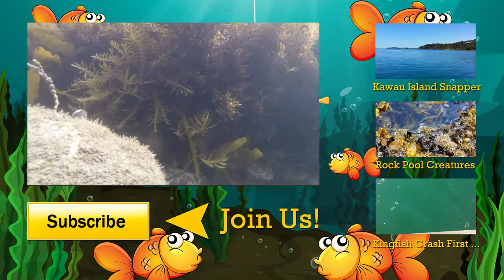Rock Pool Creatures #3 - Kids Fishing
On this rock pool adventure we travel through another rock pool and see colourful Seaweeds , Snails and a fast swimming small Triplefin which has three dorsal fins there are over 25 species which hide in rock pools.

Kids Fishing is the channel dedicated to the fun, excitement and adventure of children’s fishing.  Kids Fishing is a place for people to share their great kids fishing ideas and the joy of teaching kids to fish.